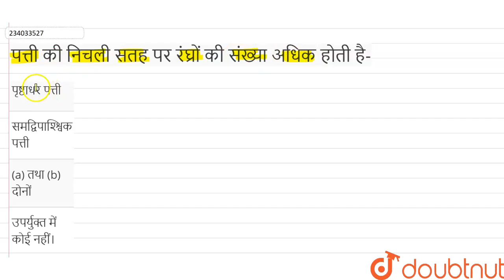पत्ती की निचली सतह पर रंघ्रों की संख्या अधिक होती है- | 11 | पौधों में परिवहन | BIOLOGY | NAVBO...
पत्ती की निचली सतह पर रंघ्रों की संख्या अधिक होती है-
Class: 11
Subject: BIOLOGY
Chapter: पौधों में परिवहन
Board:Madhya Pradesh Board

👉 Have Any Query? Ask Us.